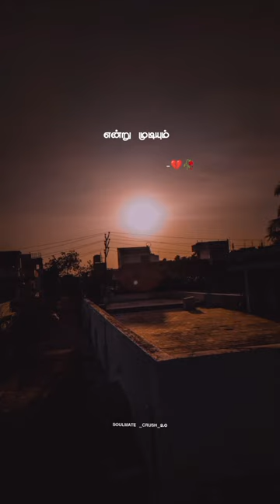Nee indri nan yethadi 💔🥀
NOTE

Under section 107 of the copyright act 1976,  allowance is made for "fair use " purpose each as criticism .Comment , news reporting , teaching , scholarship , and research , fair use is a use permitted by copyright statute that might otherwise be infringing non profit ,  educational or personal use tips the balance in favour of fair use .These all things are copyrighted .We just edited and published to audience for entertainment purpose only .

Thankyou 🙏